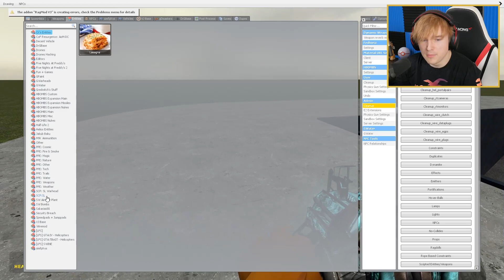Forcing MORE FNAF ANIMATRONICS to walk into a SHREDDER... (Gmod FNAF)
I put ALL FNAF Animatronics into the SHREDDER!!

In todays episode, we put several FNAF creatures into a giant shredder. This was super sweet to see what was really inside the animatronics! What should we put next into the shredder?? @SpyCakes